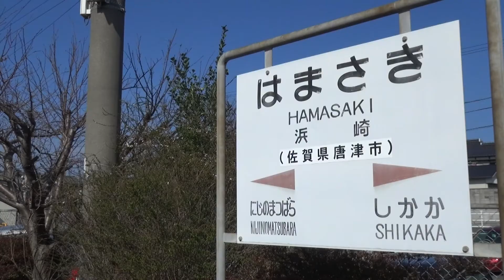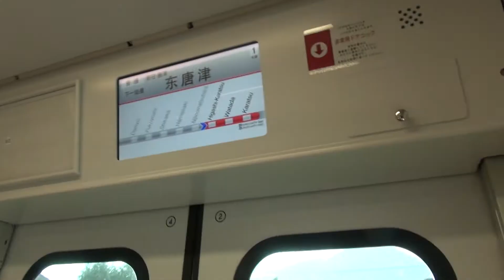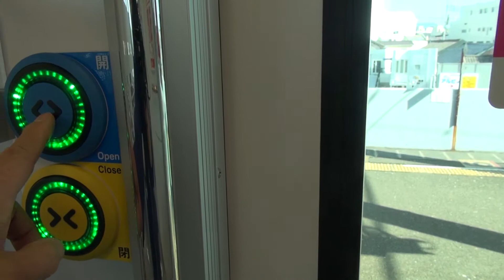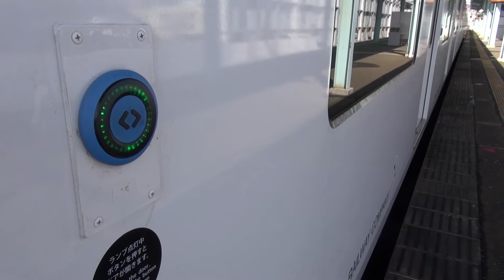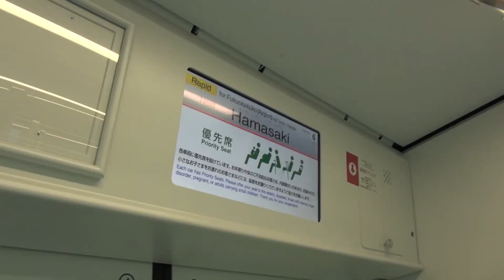新型305系 運転台展望 トレインハンターズ九州 2015/03/02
説明
2015/03/02　筑肥線　浜崎～唐津にて撮影
筑肥線を走る新型電車305系電車との時間 第2弾